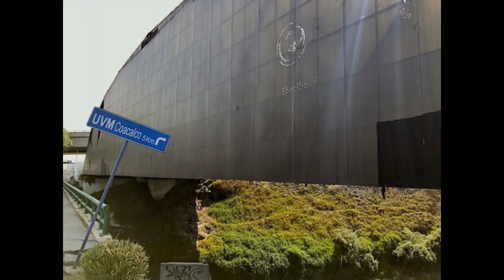El Puente de Fierro en Ecatepec: un primo olvidado de la Torre Eiffel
A veces, cuando uno va en el auto o en el metro, es gratificante mirar más allá de esa “monotonía infinita” –y Si uno se fija bien puede encontrar sitios como el “Puente de fierro” de Ecatepec, que salva a la ciudad de su aparente monotonía...

MUCHAS GRACIAS...